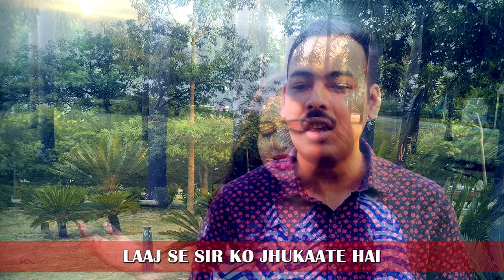He Swargiye Pita | Cover Song | Karishma John & Rohan Gladwin John | 4K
"He Swargiye Pita" - Cover of Hindi Christian Gospel Song

Main Vocals :  Karishma John
Backing Vocals : Rohan Gladwin John & Karishma John
Music Arrangement & Mixing : Rohan Gladwin John
Video and Editing : Rohan Gladwin John